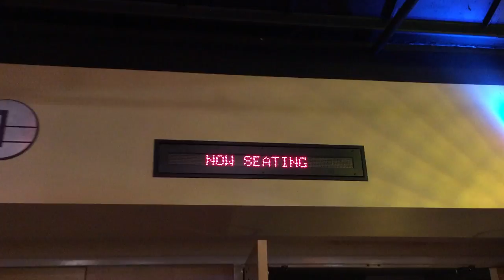Magic Mike XXL: VLOG 46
Katie and I head out to eat and then go see the sequel to Magic Mike.